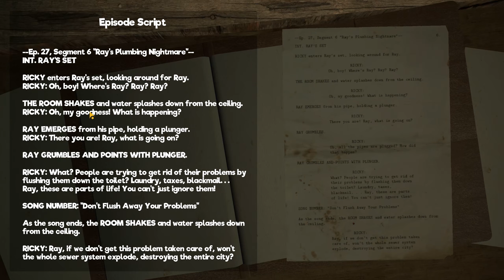My Friendly Neighborhood - First Play Through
I was scrolling through steam and fell on this. It looked creepy and it was free so I wanted to check it out. It was pretty awesome I will be playing through it a second time so I can find more things. Great Job to the devs, Definitely check it it out.